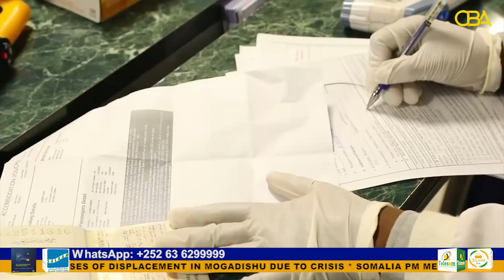Ethiopian Airline Opens COVID-19 Testing Lab at Addis Ababa Airport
Ethiopian Airline has installed Rapid Testing Devices at its hub in Addis Ababa, Ethiopia in response to the growing demand for travel pass and other measures to improve the safety of travellers.